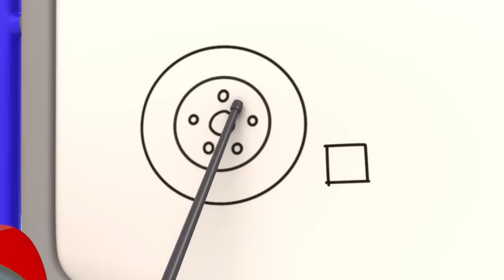Catástrofe de la Caravana | Garaje de Gecko | Carros para niños | Vídeos educativos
¡Disfruta de este video educativo para niños Catástrofe de la Caravana, además de muchas más canciones infantiles para aprender, bailar y cantar!

00:00 Intro
00:08 Catástrofe de la Caravana
02:11 La Cochera de Comadreja
04:21 Rescate del camión monstruo
06:26 No hay monstruos (Halloween)
08:30 Bobby el autobús se hace eléctrico
10:38 Gecko queda atascado en pegamento
12:32 Bebé Camión Dulce o Truco
14:32 Tractor en problemas
16:35 El camión monstruo se lastima
18:37 Rescate en helicóptero en la montaña de barro
20:43 La gran carrera
22:44 La caja misteriosa
24:49 La fiesta de cumpleaños y el camión de bomberos volador
26:51 El accidente de Gecko
28:54 Camión monstruo saltarín
30:54 GEK0202LAS
32:57 Mecánicos dormilones
35:03 ¡El Superhéroe mecánico salva el dia!
37:03 Fuego en el taller
39:09 Los Mecánicos y las vías misteriosas
41:17 El rescate de Barry en el estanque
43:21 Mamá camión al rescate
45:28 Gecko está roncando
47:36 Día de limpieza
49:51 El nuevo choche del Sr. Comadreja
52:03 GEK0203LAS
54:04 Verde salva el árbol
56:07 Emergencia en la tormenta
58:12 San Valentín con la familia Camión
1:00:18 Confusión con las ruedas del camión | Confusión con las ruedas del camión monstruo
1:02:26 Rocket-Powered Ice Cream
1:04:37 Lago congelado
1:06:45 La resbaladilla del camión volquete
1:08:56 La super sirena de Fiona
1:11:05 GEK0204LAS
1:13:07 La primera visita de bebé camión
1:15:43 La revisión de Eric la retroexcavadora
1:17:43 Bebé Camión no se sinte bien
1:19:51 ¡Vamos, vamos, Verde!
1:21:58 Bobby zigzaguea
1:24:01 Reparando el autobus a la hora de acostarse - Gecko, ¡no despiertes a los mecanicos!
1:26:08 Nos quitamos el lodo en el autolavado
1:28:30 Gecko está enfermo
1:30:35 Mecánicos conscientes
1:32:42 Diversión con Fiona el camión de bomberos
1:34:48 GEK0201LAS
1:36:56 Los accidentes ocurren, Helicóptero
1:39:00 Bobby el autobús se enferma
1:41:12 Gecko sobre el autobús
1:43:16 Baby Truck pierde su chupete
1:45:21 Gecko congelado
1:47:21  El rescate navideño de Gecko